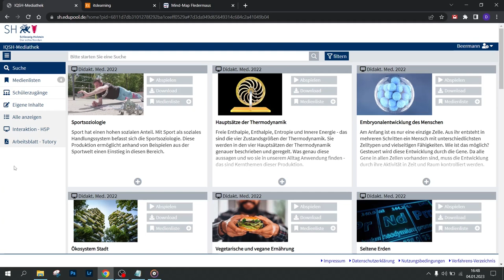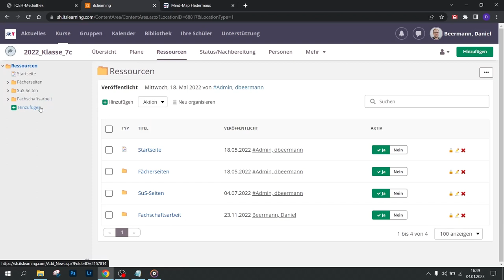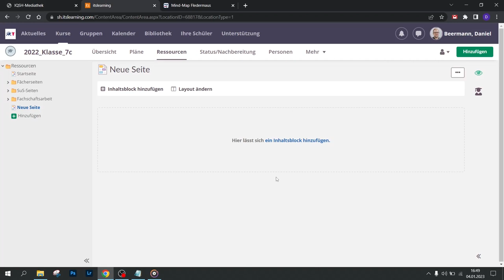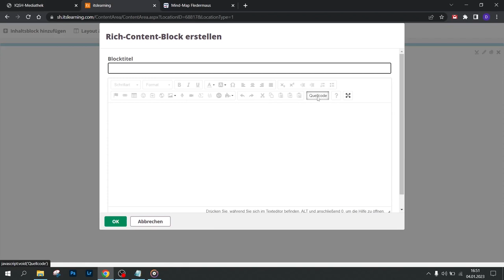Methodenkarte: H5P in itslearning einbinden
H5P-Interktivitäten in itslearning einbinden